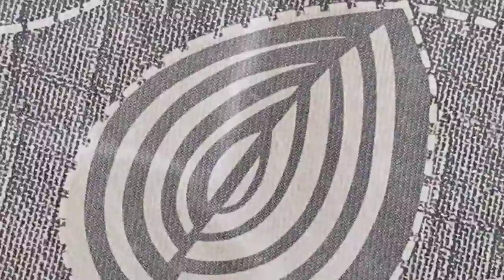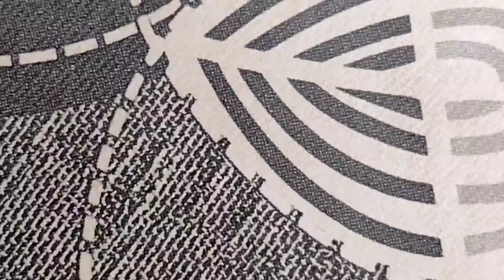LAVA A SECO MUITO PODEROSA ECONÔMICA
nesse vídeo vou ensinar uma mistura poderosa de lavagem seco com sofás banco de carro cadeiras camursa etc

ingrediente

1 litro de água

100 ml de água oxigenada

100 ml de detergente de coco tem que ser de coco

125 ml de álcool.